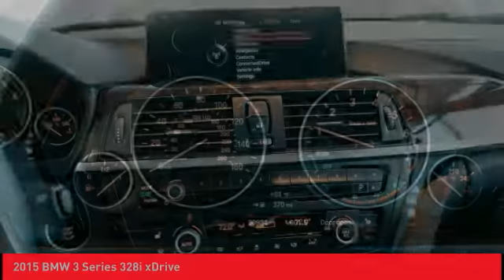2015 BMW 3 Series O'Fallon IL B10141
2015 BMW 3 Series 328i xDrive

Newbold Toyota
1282 Central Park Dr

Certified. Clean CARFAX. Jet Black 2015 BMW 3 Series 328i xDrive AWD 8-Speed Automatic Clean CarFax, AWD, Driver Assistance Package, Heated Front Seats, Moonroof, Navigation System, Park Distance Control, Rear-View Camera.brbrRecent Arrival! 33/22 Highway/City MPGbrbrBMW Certified Pre-Owned Details:brbr  * Transferable Warrantybr  * Roadside Assistancebr  * Multipoint Point Inspectionbr  * Warranty Deductible: $0br  * Vehicle Historybr  * 1 year/Unlimited miles beginning after new car warranty expires or from certified purchase datebrbrbrReviews:brbr  * Excellent ride and handling balance; powerful and fuel-efficient engines; upscale interior with straightforward controls and spacious seating. Source: Edmundsbr  * If you want a practical luxury sport sedan that delivers on driving involvement regardless of the model you pick, then the 2015 BMW 3 Series should be at the top of your list. While there are alternatives from Lexus, Audi and Mercedes-Benz, none are as coveted by enthusiasts. Source: KBB.combr  * For over three decades, the BMW 3 Series has continuously set the bar that competitors are measured against in the entry-level luxury sedan category. The 3 Series has something for a wide range of shoppers, due the multitude of categories it has models available for, such as: the Sedan, Hybrid, Sport Wagon, and Gran Turismo. In addition there is an available Clean Diesel in the 328d and 328d xDrive Sedans. Once inside the 3 Series, experience it's elegantly simple and uncomplicated interior. It utilizes high-end materials, simple shapes, and has made important controls easy for the driver to reach. Plus, inside it is quite roomy, and your rear passengers have a generous amount of legroom as well. A variety of different engines are available based on the trim level. The base 320i comes standard with a 2.0L turbocharged engine with 180hp, the 328i comes with a 2.0L turbocharged engine with 240hp, the 328d comes with a 2.0L turbocharged diesel engine, while 335i models come with a 3.0L turbocharged engine with 300hp. All are paired with an 8-speed STEPTRONIC automatic transmission but manual transmission is available on some trims. All trims also come with the option of BMW's xDrive AWD system. In addition, it has standard items such as: a sound system with a 6.5-inch display and 9-speakers, USB Port, dual-zone